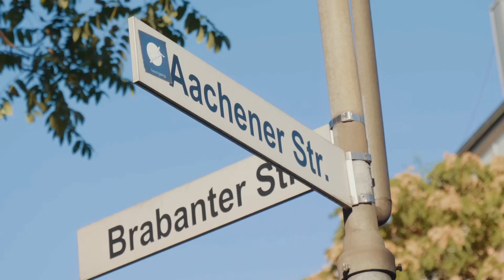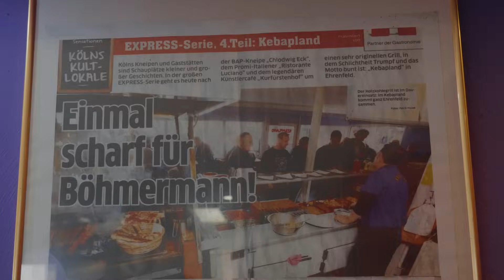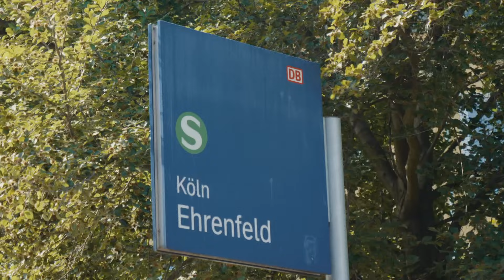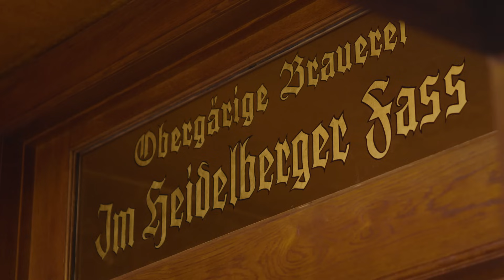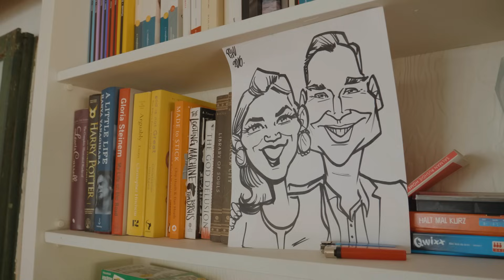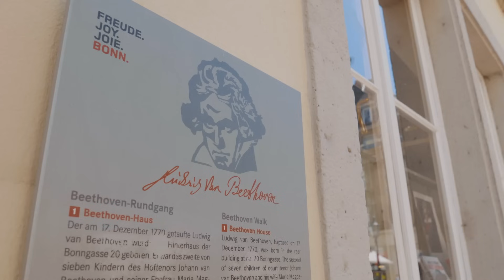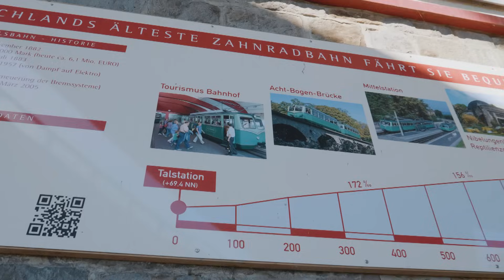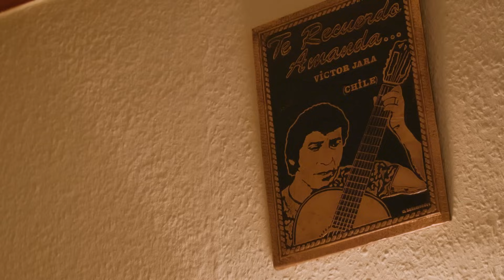Capítulo 11: Colonia, Alemania | Siempre hay un Chileno